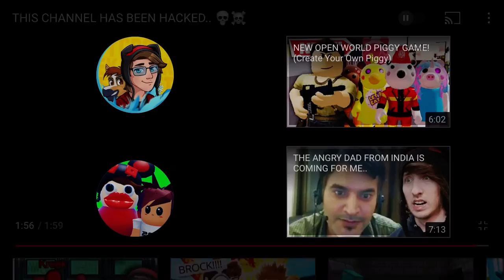Timmeh Hacks KreekCraft’s Channel...